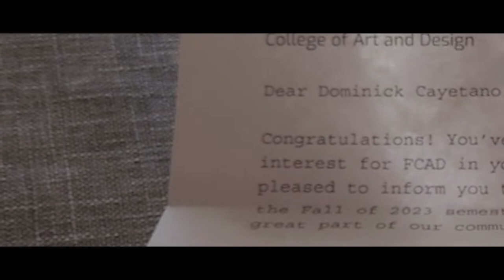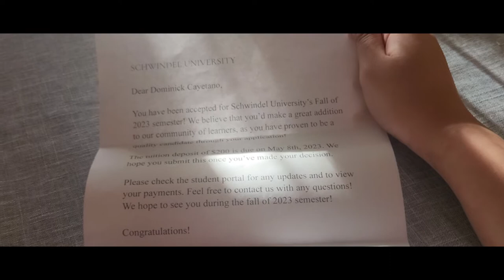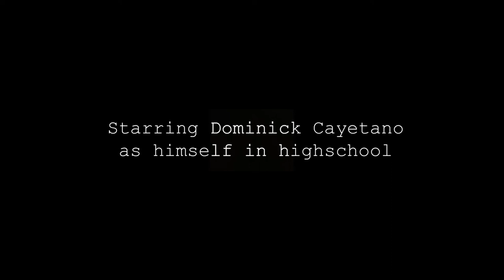College Decisions | Student Short Film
This film was made for International Cinema, a film studies course at Apple Valley High School.

Written & Directed by Amelia Cayetano
Starring my brother, Dominick Cayetano